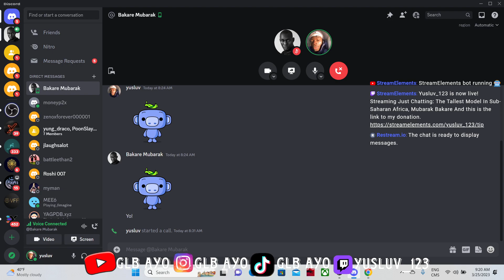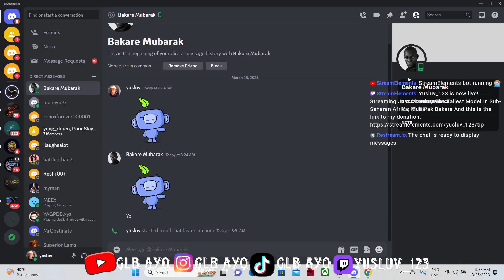The Tallest Model In Sub-Saharan Africa, Mubarak Bakare